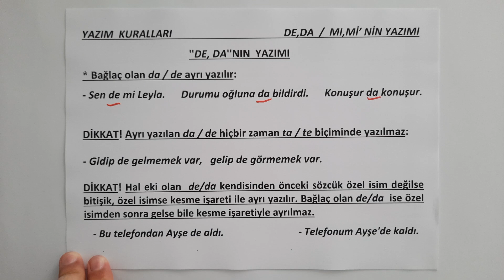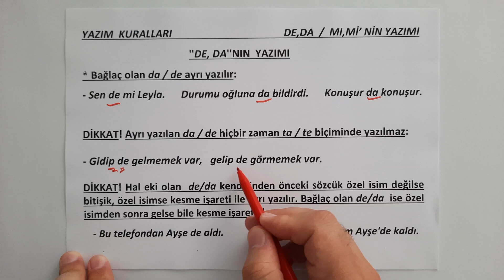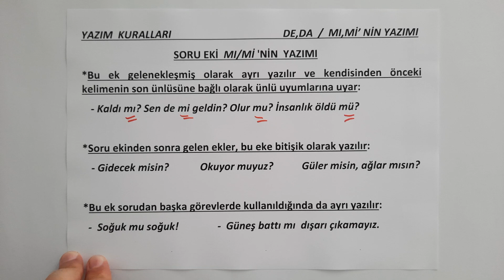Yazım Kuralları | Mİ'NİN YAZIMI | DE'NİN YAZIMI | YENİ 2024 TAYFA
Kıymetli Arkadaşlar
Bu videomuzda
Yazım Kuralları konu anlatımını tüm detaylarıyla bulacaksınız. Yazım kuralları konusu TYT, KPSS, LGS sınavlarında her yıl mutlaka sorusu gelen bir konudur. 8.sınıf Türkçe, LGS Türkçe, TYT Türkçe, KPSS Türkçe sınavlarında çıkan bir konudur. Özellikle 8.sınıf Yazım Kuralları konusu bu sınıfın en önemli konularındandır. Ayrıca bu konu 4.sınıf Türkçe yazım kuralları, 4.sınıf Türkçe yazım kuralları, 4.sınıf Türkçe yazım kuralları, 5.sınıf Türkçe yazım kuralları, 6.sınıf Türkçe yazım kuralları, 7.sınıf Türkçe yazım kuralları, 8.sınıf Türkçe yazım kuralları, 9.sınıf Türkçe yazım kuralları, 10.sınıf Türkçe yazım kuralları, 11.sınıf Türkçe yazım kuralları, 12.sınıf Türkçe yazım kuralları olarak da karşımıza çıkmaktadır.
Videomuzu içerikte göreceğiniz üzere on bir başlık altında ele aldık.
Bu başlıklar:
ÖRNEĞİN:
1. Sayılar harflerle de yazılabilir: bin yıldan beri, on dört gün, haf­tanın beşinci günü, üç ayda bir, yüz soru, iki hafta sonra, üçüncü sınıf vb.
Buna karşılık saat, para tutarı, ölçü, istatistik verilere ilişkin sayılarda rakam kullanılır: 17.30’da, 11.00’de, 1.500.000 lira, 25 kilogram, 150 kilometre, 15 metre kumaş, 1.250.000 kişi vb.
Saatler ve dakikalar metin içinde yazıyla da yazılabilir: saat dokuzu beş geçe, saat yediye çeyrek kala, saat sekizi on dakika üç saniye geçe,
Dört veya daha çok basamaklı sayıların kolay okunabilmesi amacıyla içinde geçen bin, milyon, milyar ve trilyon sözleri harfle yazılabilir: 1 milyar 500 milyon kişi, 3 bin 255 kalem, 8 trilyon 412 milyar vb.
2. Birden fazla kelimeden oluşan sayılar ayrı yazılır: iki yüz, üç yüz altmış beş, bin iki yüz elli bir vb.
3. Para ile ilgili işlemlerle senet, çek vb. ticari belgelerde geçen sayılar bitişik yazılır: 650,354. Yüzde ve binde işaretleri yazılırken sayılarla işaret arasında boşluk bırakılmaz: %25, ‰50 vb.
5. Adları sayılardan oluşan iskambil oyunları bitişik yazılır: altmışaltı, ellibir, yirmibir vb.
6. Romen rakamları tarihî olaylarda, yüzyıllarda, hükümdar adlarında, tarihlerde ayların yazılışında, kitap ve dergi ciltlerinde, kitapların asıl bölümlerinden önceki sayfaların nu­maralandırılmasında, maddelerin sıralandırılmasında kullanılır: II. Dünya Savaşı; XX. yüzyıl; III. Selim, XIV. Louis, … II) … vb.
7. Dört veya daha çok basamaklı sayılar sondan sayılmak üzere üçlü gruplara ayrılarak yazılır ve aralarına nokta konur: 4.567, 326.197, 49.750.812, 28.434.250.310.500 vb.
8. Sayılarda kesirler virgülle ayrılır: 15,2 (15 tam, onda 2); 5,26 (5 tam, yüzde 26) vb.
9. Sıra sayıları yazıyla ve rakamla gösterilebilir. Rakamla gösteril­mesi durumunda ya rakamdan sonra bir nokta konur ya da rakamdan sonra kesme işareti konularak derece gösteren ek yazılır: 15., 56., XX.; 15’inci, 56’ncı, XX’nci vb.
UYARI: Sıra sayıları ekle gösterildiklerinde rakamdan sonra sa­dece kesme işareti ve ek yazılır, ayrıca nokta konmaz: 8.’inci değil 8’inci, 2.’nci değil 2’nci vb.
10. Üleştirme sayıları rakamla değil yazıyla belirtilir: 2’şer değil ikişer, 9’ar değil dokuzar, 100’er değil yüzer vb.
11. Bayağı kesirlere getirilecek ekler alttaki sayı esas alınarak yazılır: 4/8’i (dört bölü sekizi), 1/2’si  vb.
12. Bir zorunluluk olmadıkça cümle rakamla başlamaz.
Kısaltma; bir kelimenin, terimin veya özel adın, içerdiği harflerden biri veya birkaçı ile daha kısa olarak ifade edilmesi ve simgeleştirilmesidir. Kısaltmalarla ilgili kurallar şunlardır:
3. Kuruluş, kitap, dergi ve yön adlarıyla ölçülerin dışında kalan kelime veya kelime gruplarının kısaltılmasında, ilk harfle birlikte kelimeyi oluşturan temel harfler dikkate alınır. Kısaltılan kelime veya kelime grubu; özel ad, unvan veya rütbe ise ilk harf büyük; cins isim ise ilk harf küçük olur: Alm.(Almanca), İng. (İngilizce), Kocatepe Mah. (Kocatepe Mahallesi), Güniz Sok. (Güniz Sokağı), Prof. (Profesör), Dr. (Doktor), Av. (Avukat), Alb. (Albay), Gen. (General); sf. (sıfat),
Küçük harflerle yapılan kısaltmalara getirilen eklerde kelimenin okunuşu esas alınır: cm’yi, kg’dan, mm’den, kr.un. Büyük harflerle yapılan kısaltmalara getirilen eklerde ise kısalt­manın son harfinin okunuşu esas alınır: BDT’ye, TDK’den, THY’de, TRT’den, TL’nin vb. Ancak kısaltması büyük harflerle yapıldığı hâlde bir kelime gibi okunan kısaltmalara getirilen eklerde kısaltmanın okunuşu esas alınır: ASELSAN’da, BOTAŞ’ın, NATO’dan, UNESCO’ya vb.
UYARI: Numara sözünün kısaltması da kelime gibi okunduğundan getirilecek olan ek okunuşa göre getirilecektir: No.lu, No.suz
Sonunda nokta bulunan kısaltmalarla üs işaretli kısaltmalara gelen ekler kesmeyle ayrılmaz. Bu tür kısaltmalarda ek noktadan ve üs işaretinden sonra, kelimenin veya üs işaretinin okunuşuna uygun olarak yazılır: vb.leri, Alm.dan